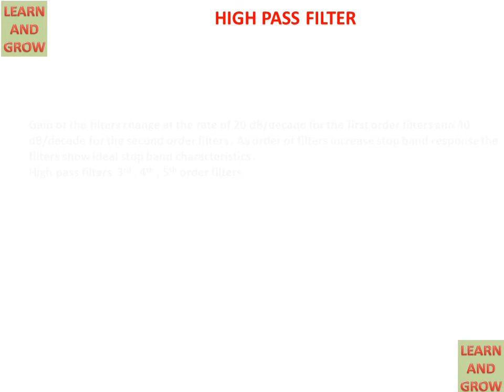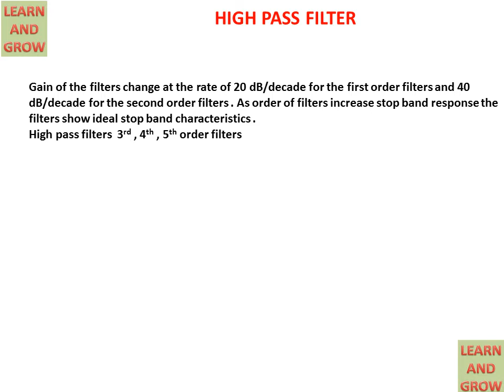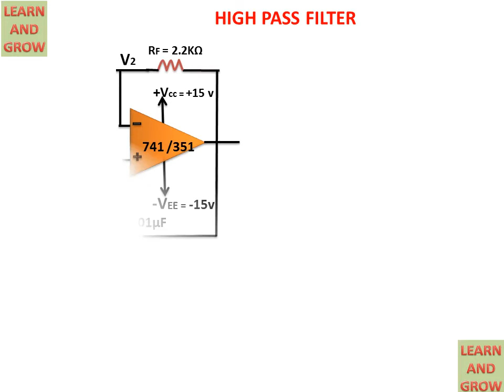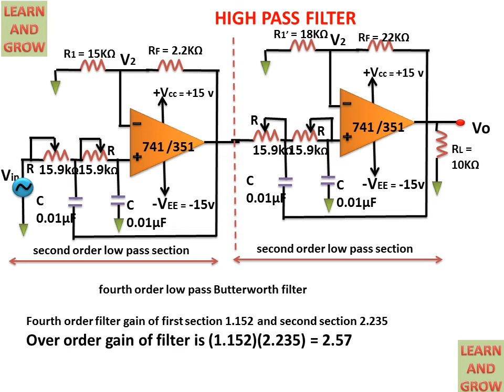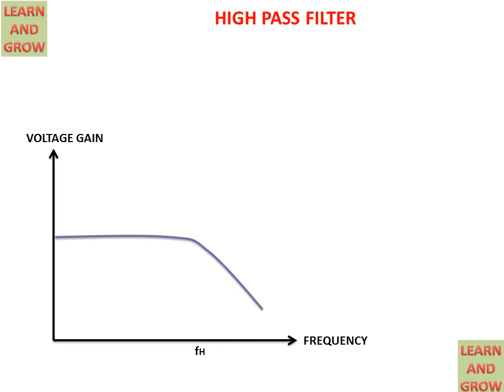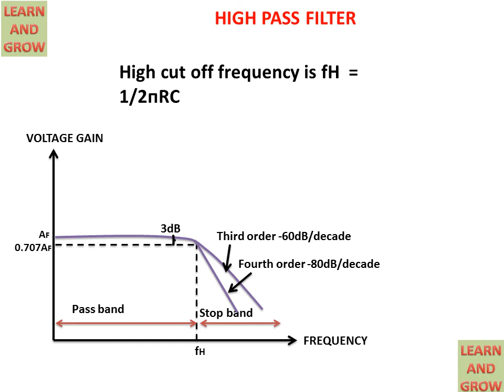High Pass Filter Using Op Amp(हिन्दी )